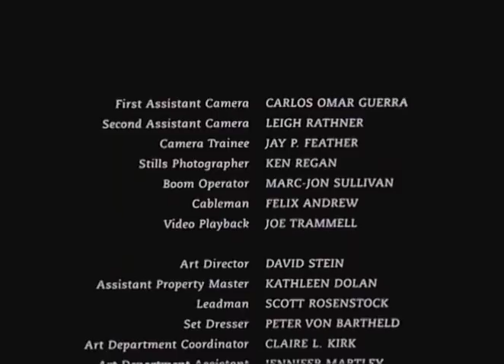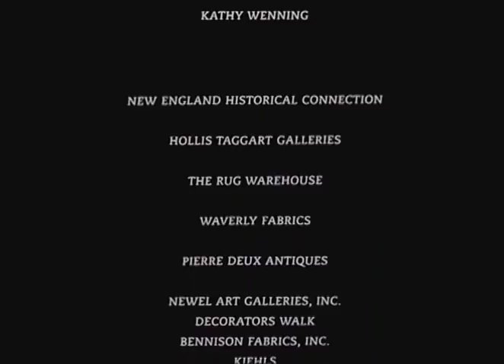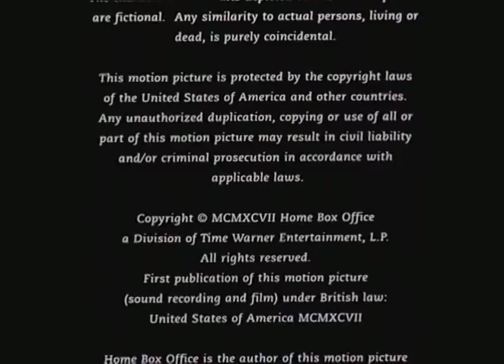À la fin du jour (1997) [Français]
Avec Glenn Close, Robert Sean Leonard, Bridget Fonda, Whoopi Goldberg
De Christopher Reeve
Danny, un jeune garçon atteint du sidα, retourne chez ses parents après plusieurs années d'absence. Il retrouve toute sa famille qui l'accueille le mieux possible malgré sa maladie. L'atmosphère de malaise due à son arrivée va peu à peu s'estomper et le dialogue, qui va naître entre Danny et sa mère, va faire disparaître ce qui les avait toujours séparés.
Titre original : In the Gloaming